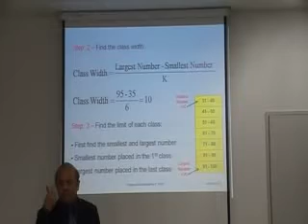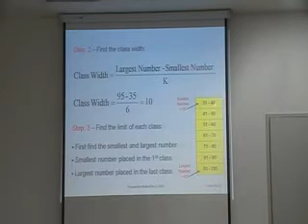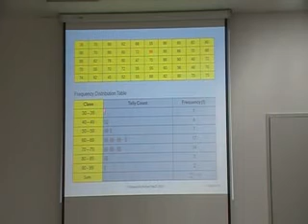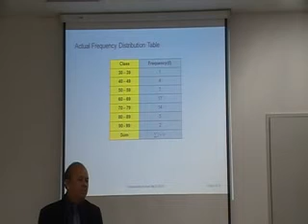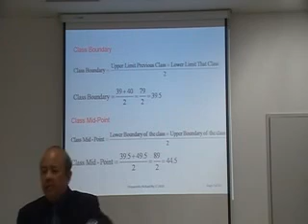SBST 1103 Part 7.flv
Prepared by Richard Ng on 10-10-10